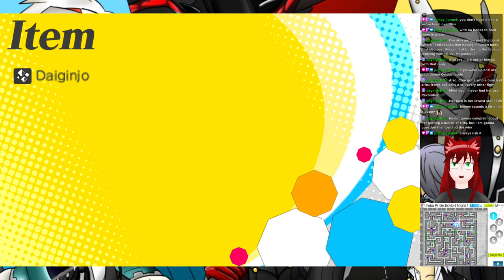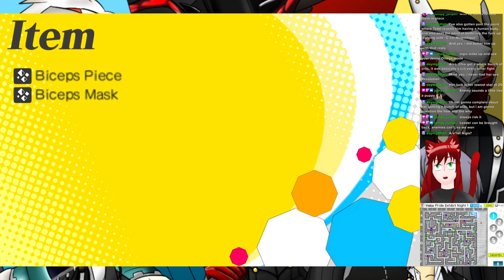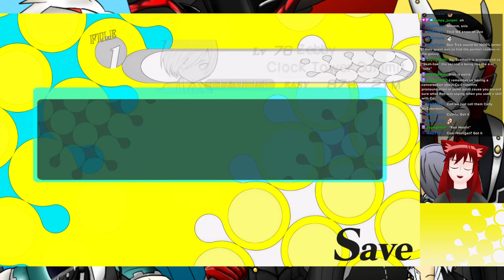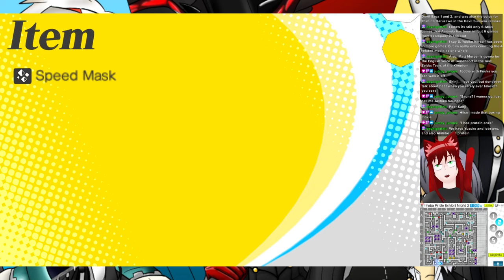Into the Fourth Labyrinth We Go | Persona Q Side 2 VOD 4-17-23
We're charging through this game at a breakneck pace dang.

Enjoy some fun in the Inaba Pride Exhibit as we craft more persona for skill cards for the final boss team and fly through the regular fights because Naoto with impure reach is still too stronk.

It's been coming up to being nearly a year since I began and trust me, it's been a blast so check it out!